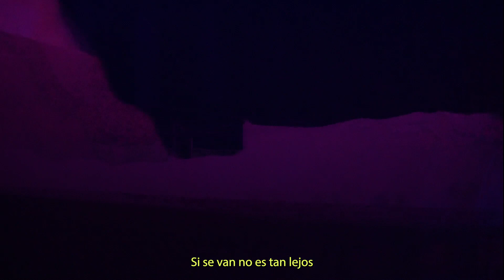Los Blenders - Ha Sido (Lima, Perú)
Presentación de la banda mexicana Los Blenders en Festiva (Lima, Perú).
Gracias a Qalín por grabar con la handycam UwU